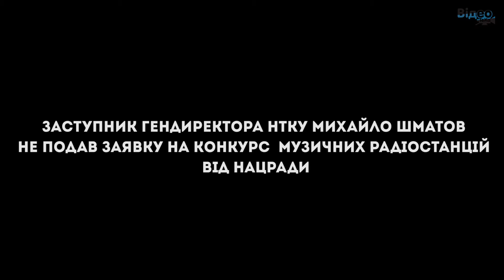«Промінь» без частот: хто винен і що робити?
Колектив радіо «Промінь» з’ясовував у представників Національної ради з питан телебачення і радіомовлення та менеджменту Національної суспільної телерадіокомпанії України, хто винен у неподанні на конкурс на частоти.
Творчий колектив другого радіоканалу суспільного мовника – радіо «Промінь» дізнався про неподання заявки на участь у конкурсі на вільні 16 ФМ-частот зі статті на «Детектор медіа». Після чого звернувся з відкритим листом до керівництва Національної суспільної телерадіокомпанії України, центральної філії «Українське радіо», творчого об’єднання «Промінь», представників Нацради з питань телебачення і радіомовлення та Наглядової ради НСТУ з проханням про відкриту розмову на цю тему.21 березня 2017 року на зборах колектив радіо «Промінь» шукав, хто з керівництва винен у неучасті в конкурсі на частоти, і що робити, аби в майбутньому ситуація не повторилася.

На питання «Променя» відповідали член Національної ради з питань телебачення і радіомовлення Сергій Костинський, заступник гендиректора НТКУ з координації діяльності філій Михайло Шматов, директор творчого об’єднання «Промінь» дирекції НСТУ «Українське радіо» Роман Коляда, члени Наглядової ради НСТУ Тарас Аврахов, Вадим Міський і Світлана Остапа.